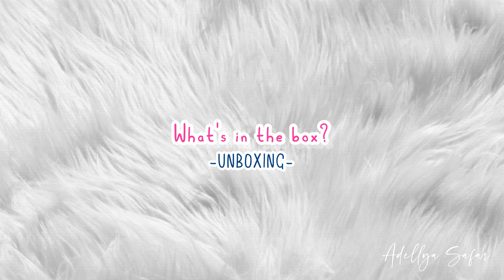Review : Dream color I | Jennie Brown & Grey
Halo guys , ini rekomendasi softlens yang nyaman dan natural banget . Namanya Dream Color I "Jennie" . Brown dan Grey 22 nya aku suka , kalo kalian suka yang mana ?

L I N K   B E L I